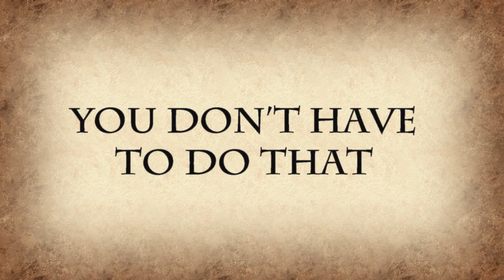MetalWriting Eye of Odin Close up Official trailer